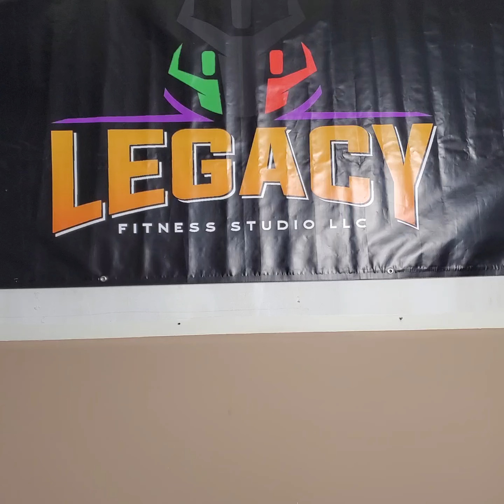October 6, 2020